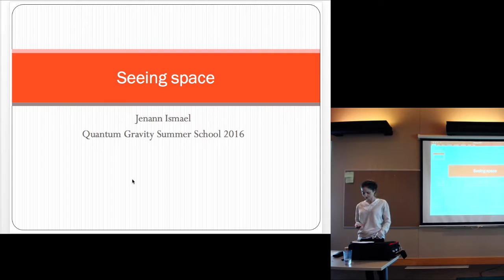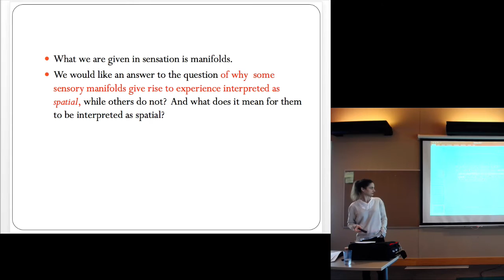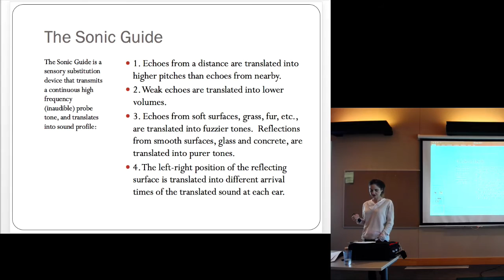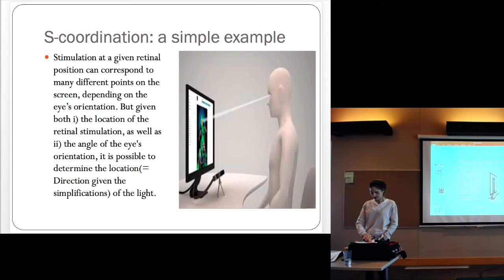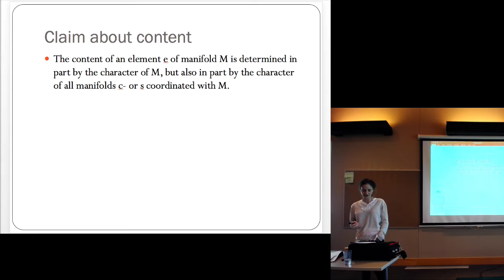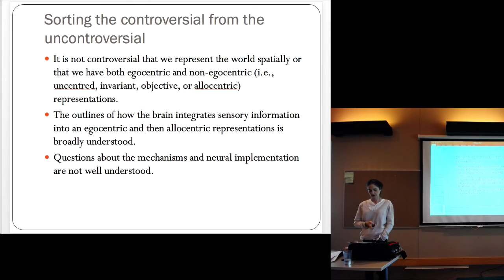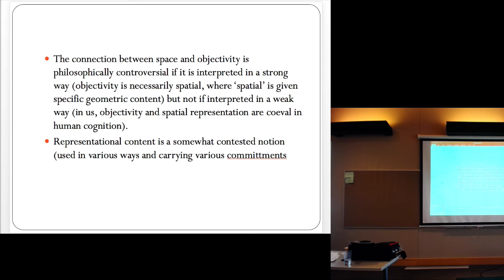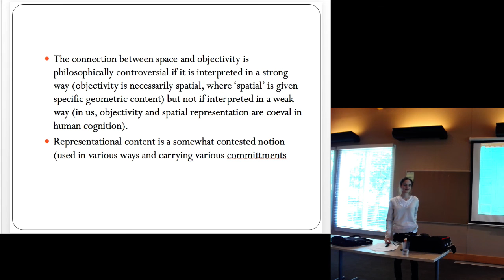Jenann Ismael: Seeing Space — 6/20/16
Abstract: "I take it for granted that we have immediate awareness of the visible and tangible reality of space. But it is more subtle than one might think to say exactly what that means and the constraints that it places on physics.  The first talk will look at what the visible and tangible reality of space amounts to.  I will look at the role that space plays in our experience, and the connection between space and objectivity, at how the mind stabilizes a conception of an external, spatially organized world out of regularities in experience.   I will talk about how the brain coordinates visual, tactual and sensorimotor information and stabilizes a conception of space as the common arena of both perception and action."